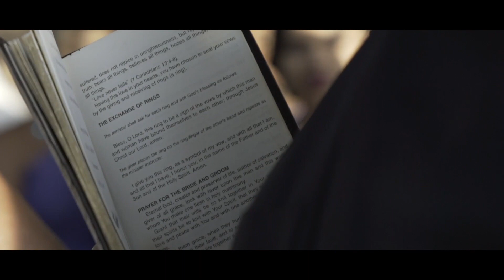Ronica & Blake's Breathtaking Wedding at NOAH'S Event Venue of Las Colinas, Texas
Ronica and Blake's wedding at NOAH'S Event Venue of Las Colinas, Texas was breathtakingly beautiful! Ronica was stunning in her elegant wedding gown with a dramatic lace back and sleeves. Blake was equally stylish in an intricately detailed white jacket and black bowtie. The couple held their wedding ceremony in NOAH'S beautiful Ceremony Room, where the wide windows let in natural light. The space was decorated with large white trees with dangling gems, scatters of petals, and lanterns lining the aisle. Guests cheered as they watched the couple share their first kiss as husband and wife. After the ceremony, the couple danced into their wedding reception in the Main Hall at NOAH'S Event Venue where beautiful accents of blue and white decorated the wedding venue.  The couple danced with friends and family, shared cake, and listened to toasts from loved ones as they celebrated their wedding day. Congratulations to Ronica and Blake!

Videographer: Agapé Filmworks

NOAH'S of Las Colinas, Texas